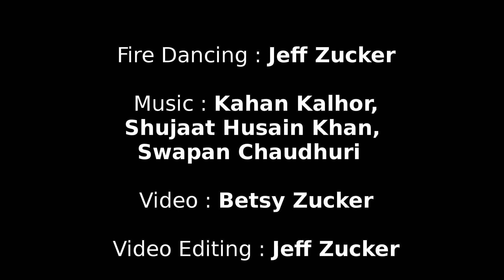Jeff - Fire Staff - Block Party 2019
September is fire month for me.  I'm usually at either or both of Burning Man or Pacific Fire Gathering.  This year, neither because of Covid and forest fires have made the air unbreathable here and caused great destruction.  Here's a small bit of harmony within fire's chaos, dedicated to those who suffered from fire's fury at our mishandling of the climate.